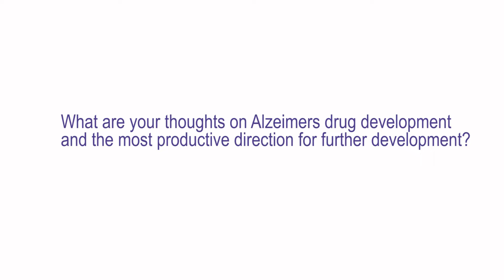Thoughts on Alzheimer's drug development and the most productive direction for further development.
#5 Q&A with Dr. Zook and Dr. Bredesen